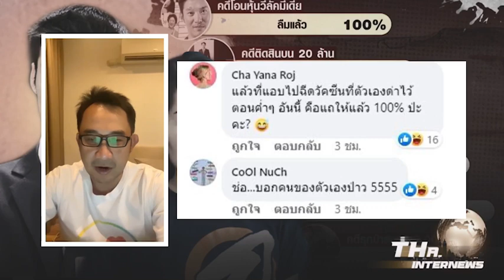เพจดัง ยกคดี "ธนาธร และ ครอบครัว" ตอกหน้า "ช่อ" ทุกคดี แสนจะล่าช้า | THA Internews